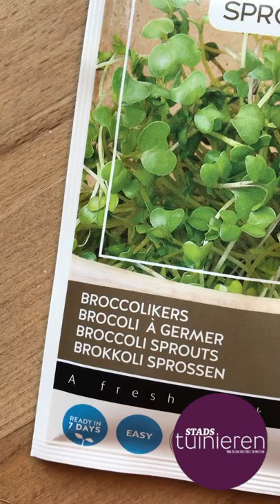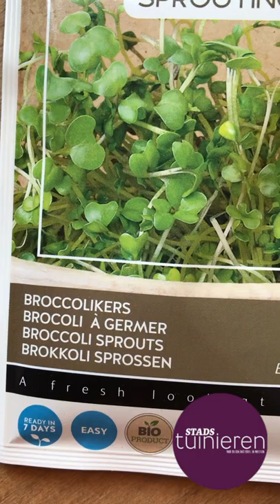Stadstuinieren - Broccoli kiemen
Broccolikers is eenvoudig om te kweken en je kunt al snel genieten van je oogst. Deze kiemgroente is leuk, snel en erg gezond.🌱🌱🌱

STADSTUINIEREN Magazine, Het leukste tijdschrift over het kweken van je eigen groente, fruit en kruiden. Voor balkon, dakterras en moestuin.